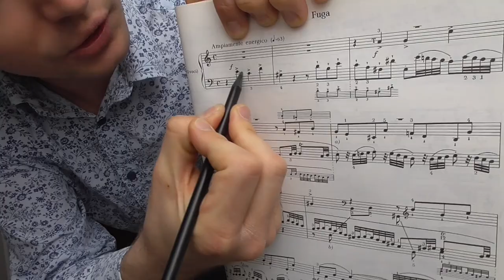F. Chopin - Sonata b-moll op. 35 część 1 - analiza - wykład Grzegorza Niemczuka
Seria filmów opisujących wszystkie dzieła Fryderyka Chopina. Opowieści o genezie powstania, przystępna analiza utworu, praca nad interpretacją, tłumaczenie zabiegów kompozytorskich wykorzystanych przez Chopina.